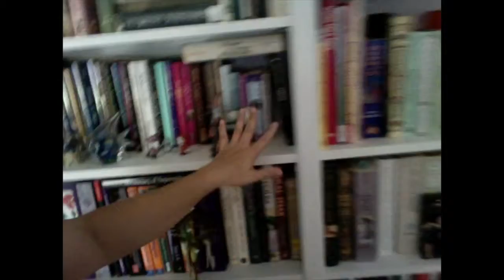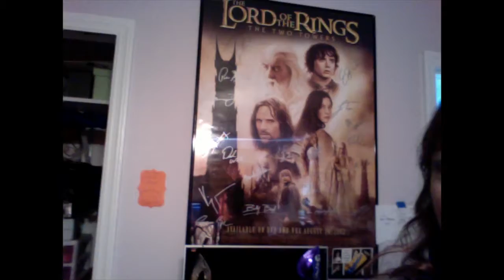Wonderful World of Princess Alethea: The Royal Library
In Which Author Princess Alethea Kontis takes you on a virtual tour of the fiction and reference sections of her home library!